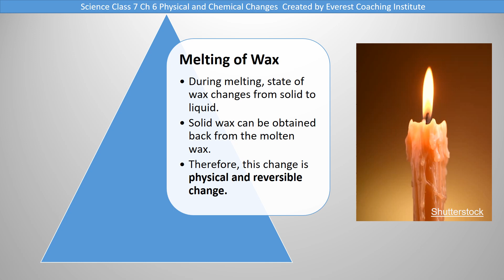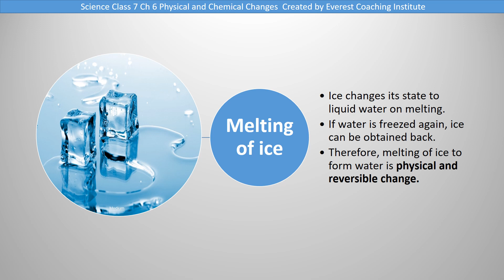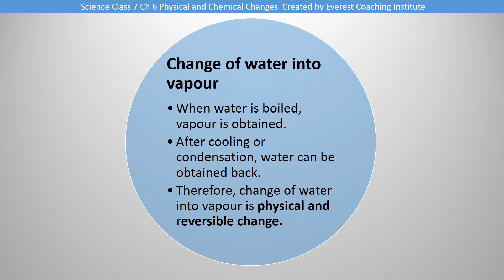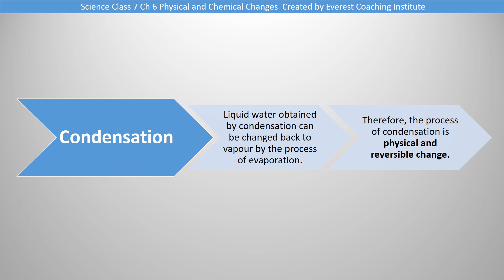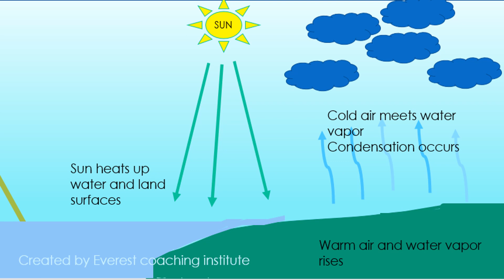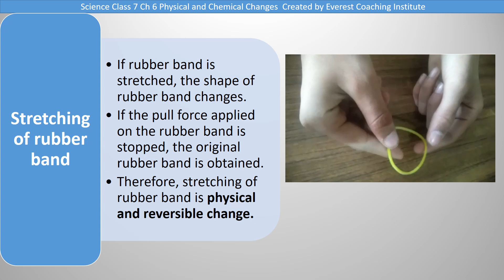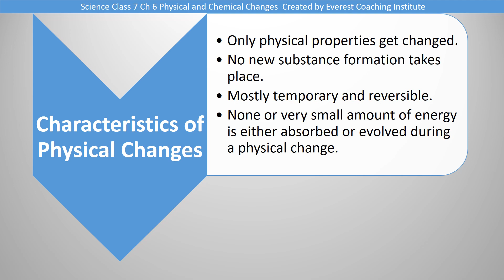Sci Class7 Ch6 Part2 I Physical changes I Melting of Wax I Condensation I Stretching of rubber band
0:00 Introduction
0:01 PHYSICAL AND CHEMICAL CHANGES SCIENCE CLASS 7
0:43 Melting of Wax . During melting state of wax changes from solid to liquid Solid wax can be obtained back from the molten
5:37 Change of water into vapour • When water is boiled, vapour is obtained • After cooling or condensation, water can be obtained back. . Therefore, change of water into vapour is physical and reversible change.
11:22 Features of Physical Change : Only physical properties get changed. • No new substance formation takes place. . Mostly temporary and reversible. None or very small amount of energy is either absorbed or evolved during